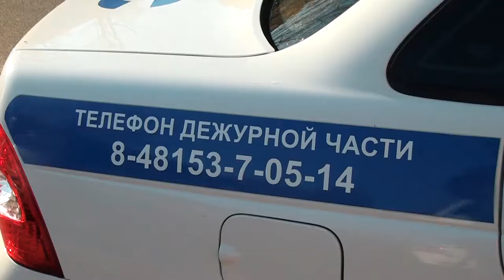Десна-ТВ: Очередная профилактическая операция госавтоинспекторов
На территории Смоленской области отмечается рост дорожно-транспортных происшествий, в которых погибли или получили ранения пешеходы. С 14 по 20 октября сотрудники ГИБДД проводят профилактическое мероприятие «Пешеход».